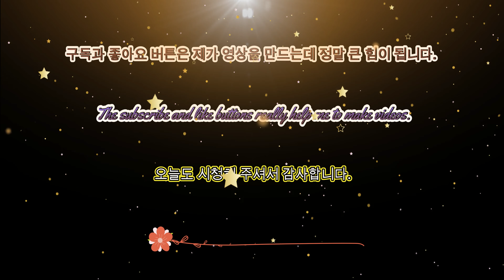검단신도시 전철 101,102,103역 주변일대 [ 드론항공사진,영상촬영 231023 오후 5.1K 촬영 ]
검단신도시전철101,102,103신설역
연장선전철101,102,103구간역
# 검단신도시연장선전철

[ 인천1호선 검단신도시연장 첫 관통식 .. 2024년 하반기 개통 ]
102~103번 정거장 구간 850 관통 완료

인천도시철도 1호선 검단신도시연장 공사가 2024년 준공을 목표로 순항하고 있다.
 2022년6월23일 인천시에 따르면 인천1호선 검단연장 공사가 현재 35%의 공정률을 기록하고 있는 가운데 전날 102~103번 정거장 구간 850m가 전체 구간 중 첫 번째로 관통 완료됐다.
시는 지상에서부터 수직으로 30m 깊이의 갱을 만들어 내려간 후 수직갱 양쪽에서 하루에 3m씩 굴진해 왔다고 설명했다.
이 사업은 인천 1호선 계양역에서 검단신도시를 거쳐 서구 불로동 622-34번지 일원까지 6.825km 구간을 연장하고 정거장 3개소를 신설하는 사업이다.

 개통 목표 시점은 오는 2024년 하반기다.
아직까지 역명이 정해지지 않은 정거장 3개소는 각각

# 101정거장(서구 원당동 인천북부지원 부지 인근, 검단택지개발 1단계 내 중심상업지역)

# 102정거장(서구 원당동, 원당지구 단독주택 및 검단신도시택지개발 3단계지구)

# 103정거장(서구 불로동, 검단신도시 택지개발 3단계)이다.

 정차역간 간격은 101~102번이 약 2km, 102~103번이 약 900m 간격이며, 차량기지는 기존 계양구 귤현차량기지를 활용할 계획이다.
차량은 기존 인천 1호선 투입차량과 제원이 동일한 중형 중량전철로,
8량 1편성이 추가돼 총 35편성,
운행 간격은 평시 약 8분,
출퇴근시 약 4분으로 계획됐다.

* 장비 : DJI 매빅3 클래식
* 5.1K UHD초고화질

감사합니다.